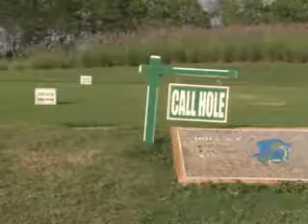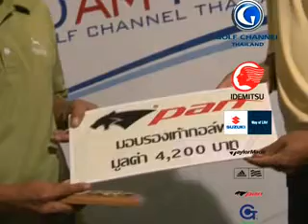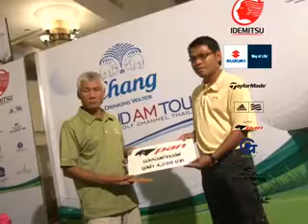Chang Thailand TAT AM Tour@ Eastern Star-003